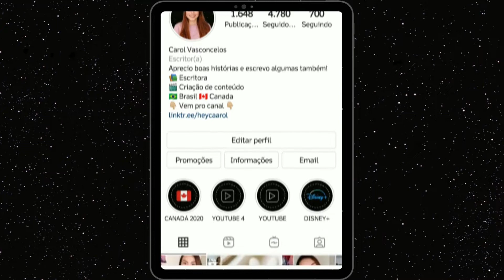O que esperar de THE BAD BATCH (The Clone Wars, Ordem 66 e MAIS)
The Bad Batch é a nova série de animação do universo de Star Wars. Derivada de The Clone Wars, a série acompanhará os clones do esquadrão de elite THE BAD BATCH no período de transição para o Império, pós Ordem 66.

SÓ VEM!

- Instagram dos livros: @livroscarolverso

- TV Time: heycaarol